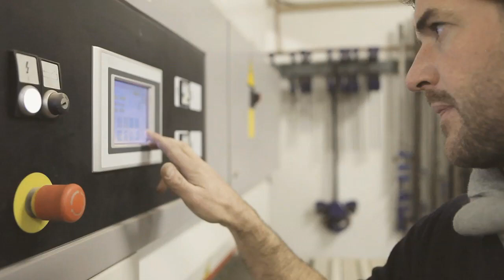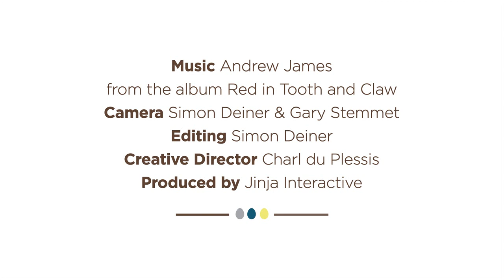Sanlam Investments FoodWineDesign Meet The Maker - James Mudge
The son of a Knysna furniture maker, James Mudge grew up in his father's workshop learning the fundamentals of fine furniture design.

Moving to Cape Town he studied architecture, deepening his appreciation of the spaces we inhabit and the influence of buildings and furniture thereon. Several years abroad saw him creating shop fittings for Ralph Lauren in London and Paris, as well as designing and building a number of private homes in France and another in South Africa.

Today James is based in Cape Town where he concentrates his efforts on the design and manufacture of beautifully-crafted bespoke furniture. He creates pieces for private and corporate clients assisted by a team of highly trained artisans. As befits his training, each piece is created with deep consideration for the place it will inhabit and the people it will serve. His aesthetic is clean and contemporary, underpinned by a traditional work ethic of fine workmanship and attention to detail.